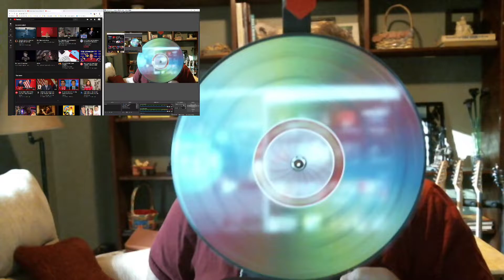Lotto: Joyner Lucas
I think I missed the overall meaning of the song, and the video seemed to confuse me more than the song did.   I liked the beat, his flow and some of the lyrics, but this was an average song to me.  It got a C.